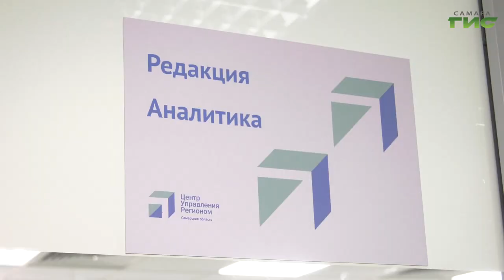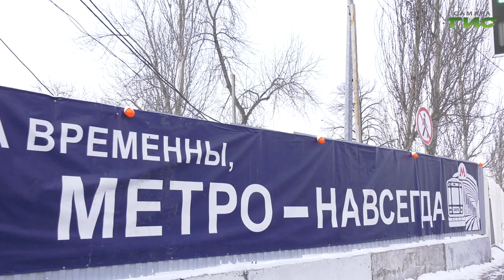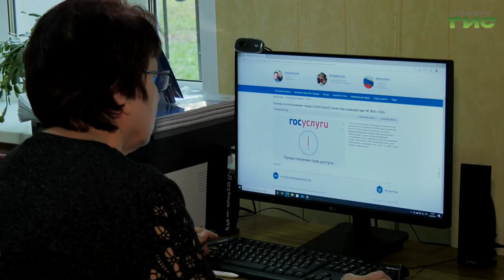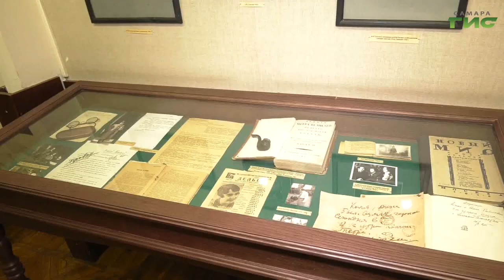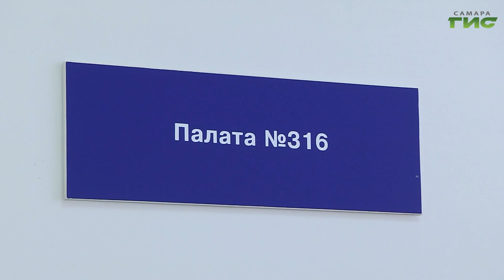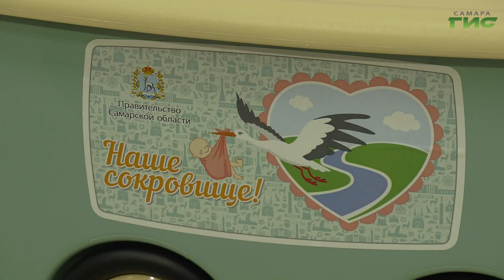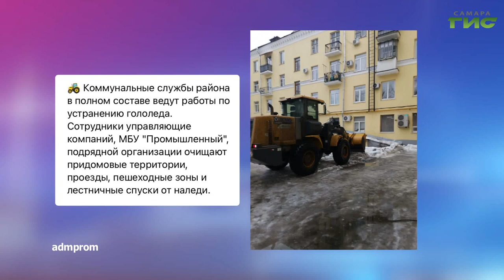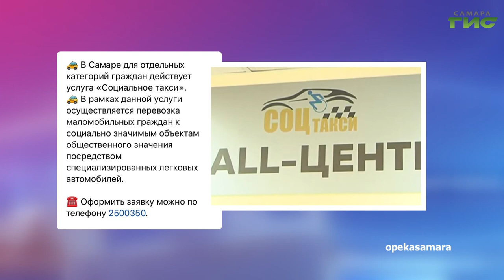"События" от 09.03.2023 (вечер)